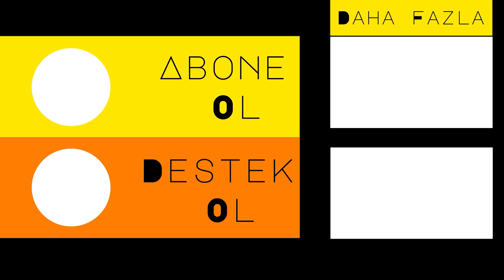MİNECRAFT İLE DOĞAL SEÇİLİMİ ANLAYALIM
Merhaba, ben Osman Karakuş. Bu videoda sizlere çok eski bir videomu göstermek istiyorum. Oldukça yoğun olduğum şu günlerde kanalın videosuz kalmaması adına güzel bir nostalji yapalım ve birlikte evrim-doğal seçilim öğrenelim. İyi seyirler.